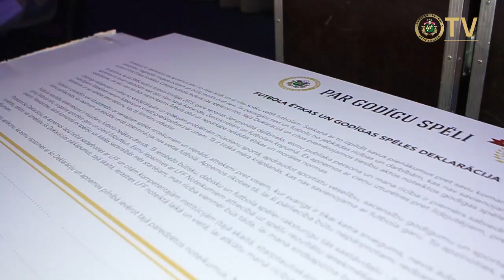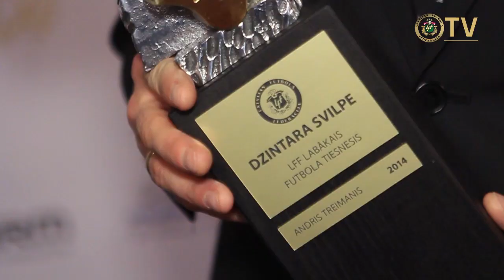05.12.2014. Paziņoti un apbalvoti 2014.gada Latvijas futbola laureāti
Piektdien, 5.decembrī, viesnīcā "Maritim Park hotel Riga" notikušajā Latvijas Futbola federācijas (LFF) gada noslēguma vakarā tika sveikti aizvadītās sezonas laureāti LFF izvirzītajās nominācijās. Sezonas noslēguma vakars šogad tika organizēts futbola ētikas un godīgas spēles vārdā, bet pasākuma laikā parakstīta deklarācija „Par Godīgu spēli”. Plašāka informācija